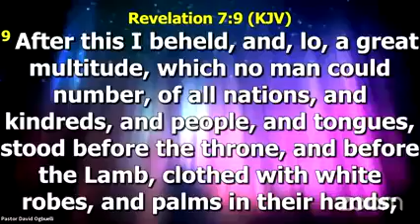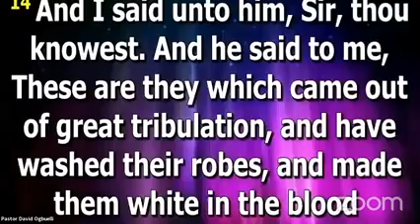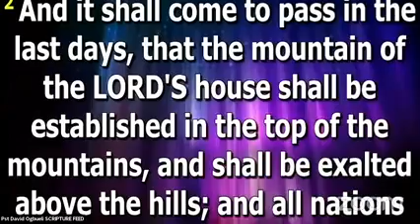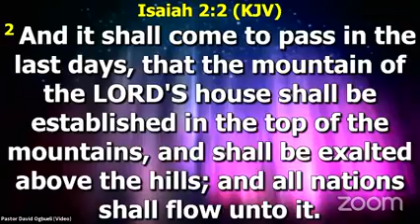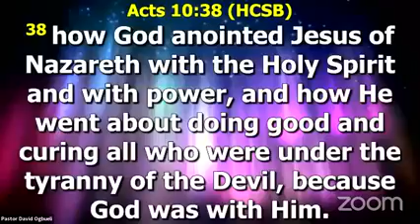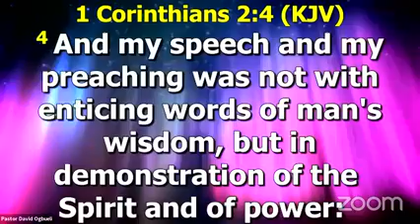Tne Role of the Church in the Last Days - David Ogbueli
ALL NATIONS CONGRESS 2021
The purpose of gobal shakings
Bringing in the End-time Harvest
Every Saint equipped for the work of the ministry in the marketplace